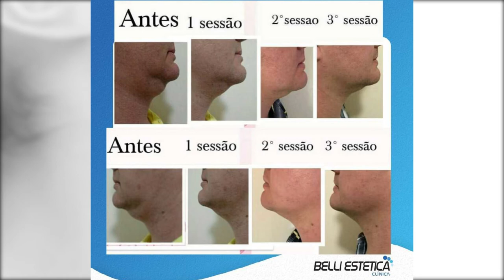Dra Belíssima - tema (Papada)